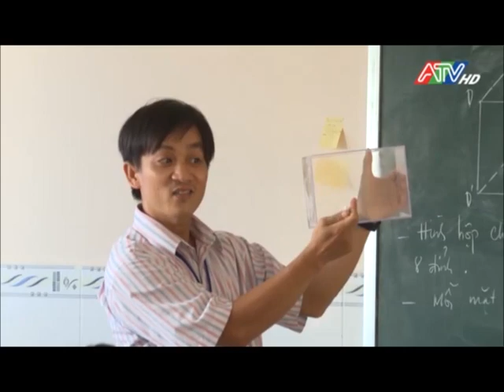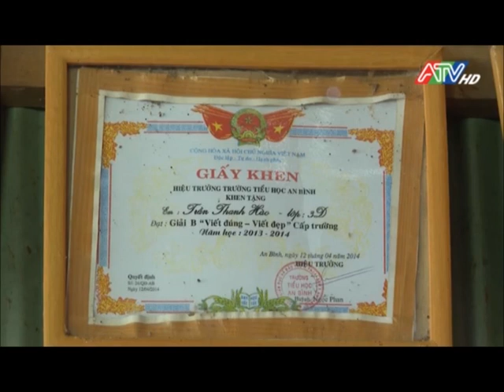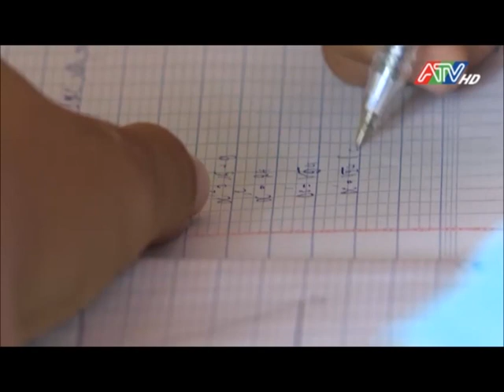ADC mang đến sự tốt lành - Trao quà cho em học sinh Trần Thanh Hào, lớp 8A1, trường THCS An Bình